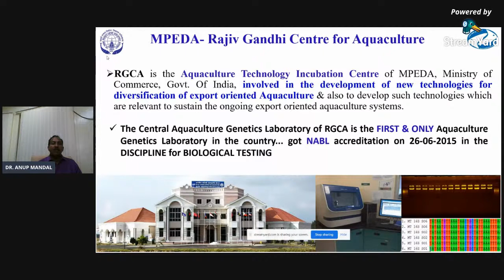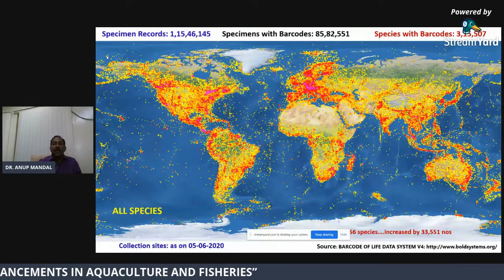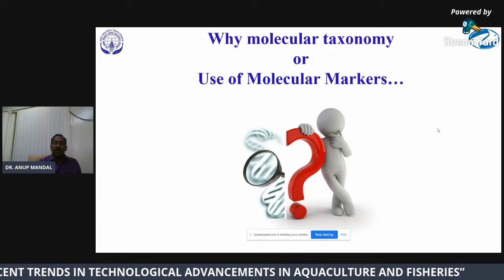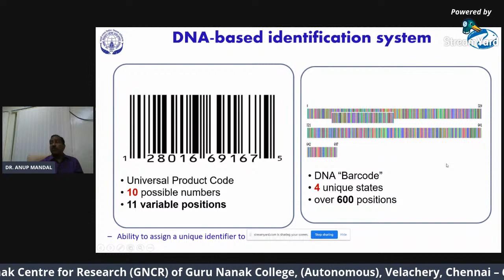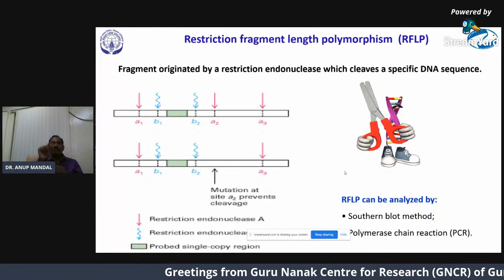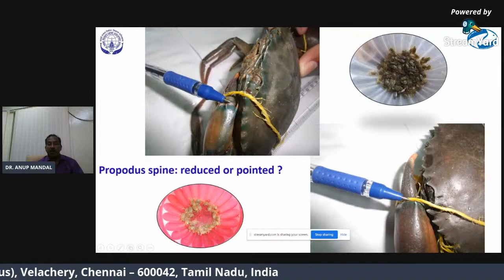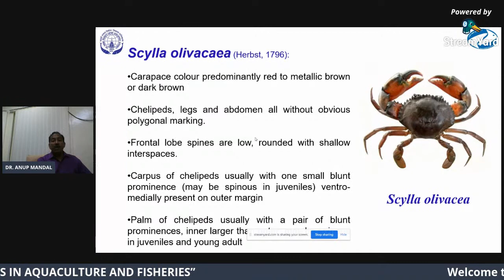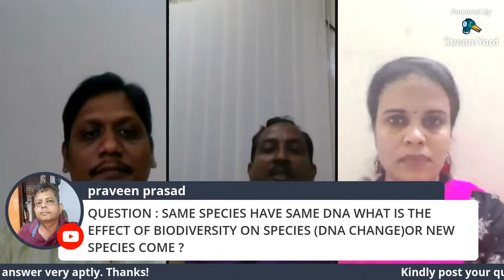DAY 4: INTL. WORKSHOP ON RECENT TRENDS IN TECHNOLOGICAL ADVANCEMENTS IN AQUACULTURE & FISHERIES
INTERNATIONAL WORKSHOP ON “RECENT TRENDS IN TECHNOLOGICAL ADVANCEMENTS IN AQUACULTURE AND FISHERIES” ORGANISED BY GURU NANAK CENTRE FOR RESEARCH (GNCR), OF GURU NANAK COLLEGE (AUTONOMOUS), GURU NANAK SALAI, VELACHERY, CHENNAI - 600042

DATE & TIME: 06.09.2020 & 3.00 P.M.

TITLE: “ENTREPRENEURIAL OPPORTUNITIES THROUGH BAKYARD RECIRCULATORY AQUACULTURE SYSTEM (RAS) IN FISH FARMING”

RESOURCE PERSON :
Dr. ANUP MANDAL
Project Manager, In-charge of NABL accredited Central Aquaculture Genetics & Central Aquaculture Pathology Laboratory,
Rajiv Gandhi Centre for Aquaculture, (Research & Development Centre of MPEDA),
Ministry of Commerce & Industry, Govt. of India.